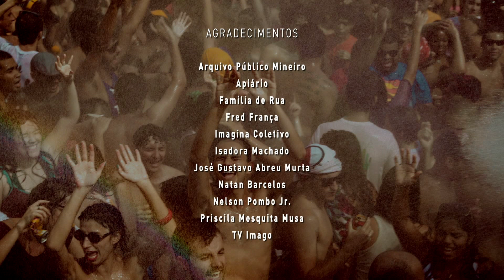Arquiteturas: Praça da Estação